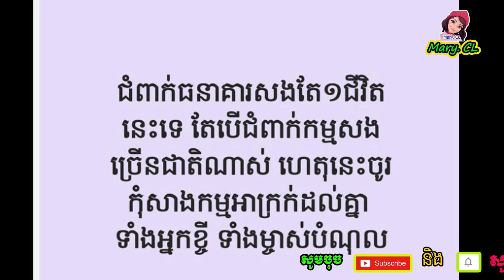ព្រះអង្គគ្រូ ផុន ភក្តី និងមានសង្ឃដិកាបែបនេះចំពោះករណីនៅកំពង់ស្ពឺ